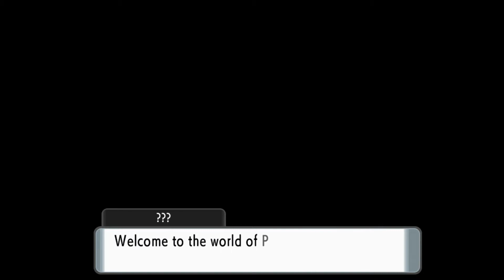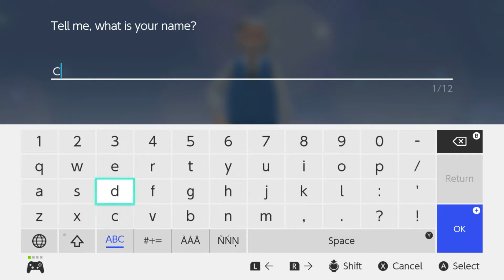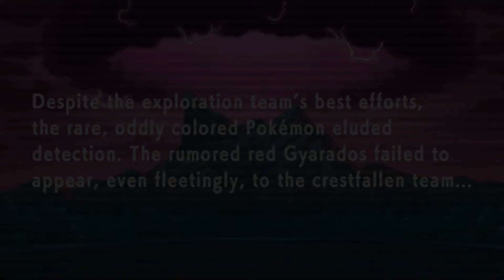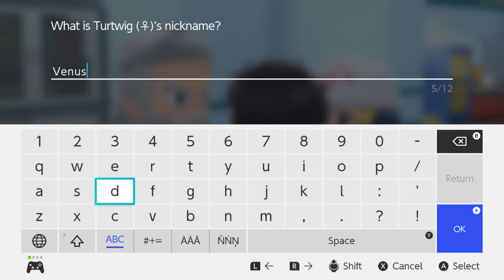Pokémon Brilliant Diamond episode 1 No tall grass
It is time for a n adventure to force itself on Cube and his friend Sam! (literally)
Also i have a twitter now
The game, art, and music are owned by their respected companies.